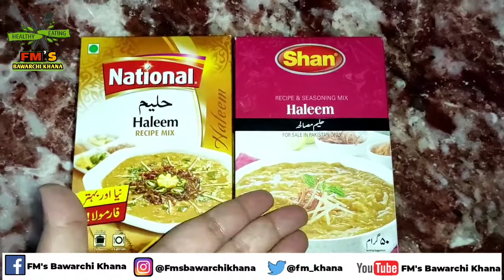Shan Haleem Recipe ❤️ Shan Haleem mix ❤️ Shan Mutton Haleem | Easy Haleem Recipe❤️Shan Haleem Masala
Shan Haleem Recipe ❤️ This Haleem Recipe is made up of Shan haleem mix masala. I made this Haleem with Mutton. Learn how to make shan Mutton Haleem Recipe by FM's Bawarchi Khana ❤️